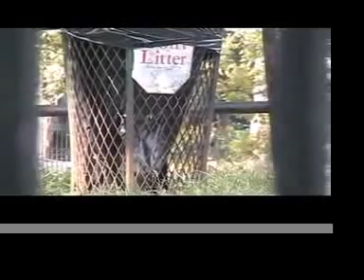Be assured, you are a clown...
A Grifter production featuring Andreas Scherrer.

Soundtrack: Barney Mcall Satie-esque solo piano
Sylent Running
The Beatles
The Candy Mountain Song performed by Katie Down and GTD